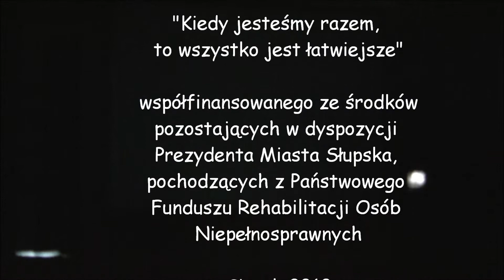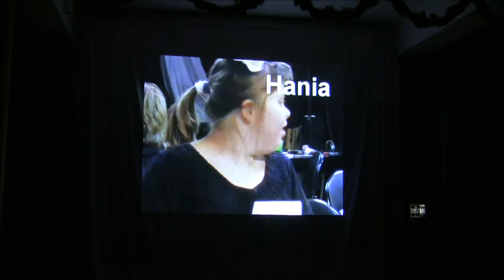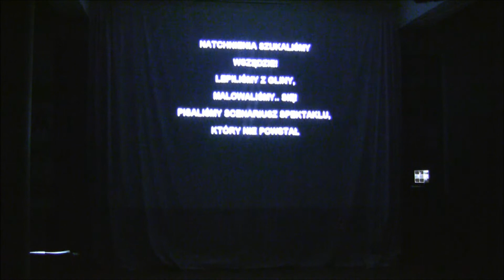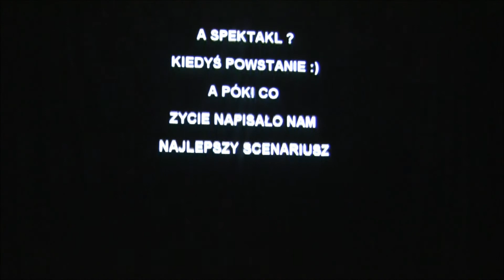Nie? Normalni!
Film rest relacją ze spektaklu teatralnego w ramach projektu:
„KIEDY JESTEŚMY RAZEM, TO WSZYSTKO JEST ŁATWIEJSZE".
Głównym celem projektu było budowanie i umacnianie partnerstwa i więzi pomiędzy dziećmi niepełnosprawnymi, pełnosprawnymi i ich rodzicami w Szkole Podstawowej z Oddziałami Integracyjnymi nr 5 w Słupsku. Zadanie objęło swoim zasięgiem szersze środowisko lokalne.